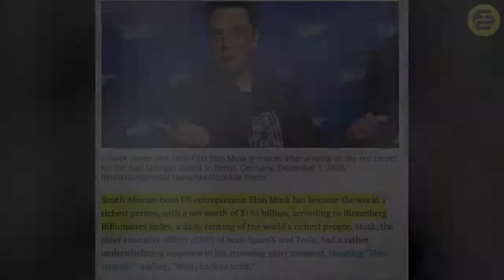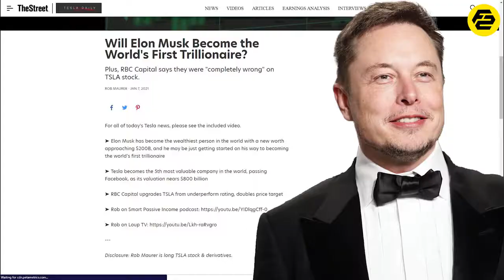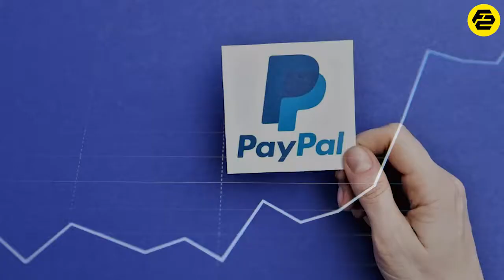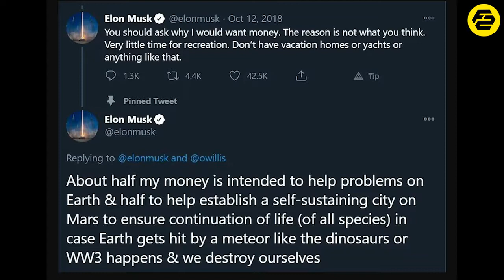How Elon Musk earns 160 billions in a year🤔? And became the richest person of this planet! Fact star